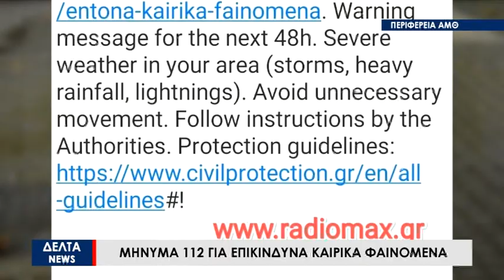Κακοκαιρία: Μήνυμα από το 112 για επικίνδυνα φαινόμενα στην Περιφέρεια ΑΜ-Θ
Μήνυμα από το 112 για επικίνδυνα καιρικά φαινόμενα στάλθηκε και σε κατοίκους της Περιφέρειας Ανατολικής Μακεδονίας και Θράκης από την Πολιτική Προστασία. Οι πολίτες καλούνται να αποφεύγουν τις άσκοπες μετακινήσεις και να ακολουθούν τις οδηγίες των αρχών.